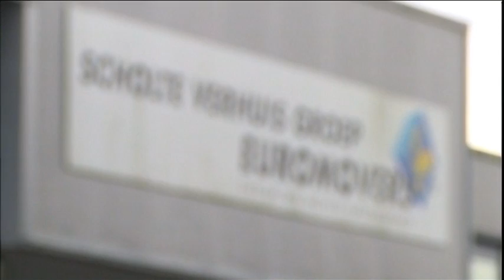Commercial - Scholte Verhuis Groep Euromovers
Euromovers Nederland bv maakt deel uit van het internationale netwerk van Euromovers International. Dit netwerk bestaat uit hoog gekwalificeerde en betrouwbare verhuisondernemingen in geheel Europa, de VS, Rusland, China, Australië en Nieuw Zeeland. In Nederland is elk postcodegebied vertegenwoordigd, zodat ook bij uw bedrijf in de buurt een Euromover vestiging te vinden is.
De kracht van Euromovers bestaat uit de bundeling van expertise van verschillende internationaal opererende bedrijven. Voor u betekent het dat uw verhuizing zowel binnen als buiten Nederland gewaarborgd is door alle internationale standaards en kwaliteitseisen.Met Euromovers is er altijd een bedrijf dat uw lokale situatie kent, maar ook een bedrijf dat bekend is met de situatie waar naar toe verhuisd wordt.
Het voordeel van Euromovers  is dat uw verhuizing zowel binnen als buiten Nederland gewaarborgd is door alle internationale standaards en kwaliteitseisen. Vanzelfsprekend zijn Euromovers Erkende Verhuizers. En met Euromovers is er altijd een bedrijf bij u in de buurt dat uw lokale situatie kent.Verhuist u naar het buitenland? Dan heeft u met Euromovers een hele zorg minder. Door het internationale netwerk staan wij u waar dan ook ter wereld bij met onze lokale experts.